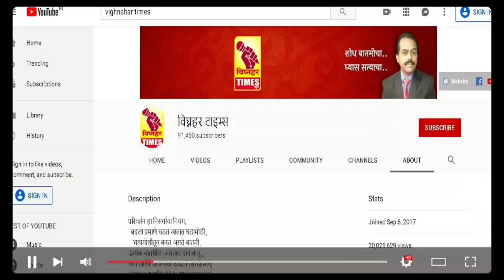खा. श्रीनिवास पाटील यांनी आमदार अतुल बेनके यांना पहा काय दिला सल्ला? राजमार्ग धरा l नाती जपा.......